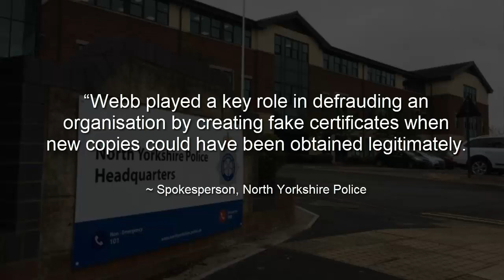North Yorkshire police staff forged friends documents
NYP
North Yorkshire Police
North Yorks
Fraud
Police staff
Yvonne Webb
fined